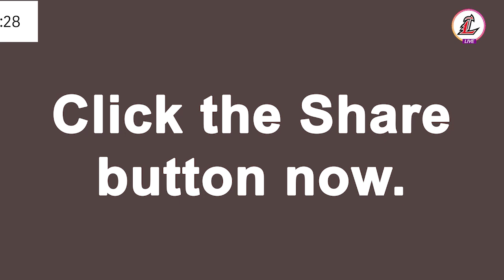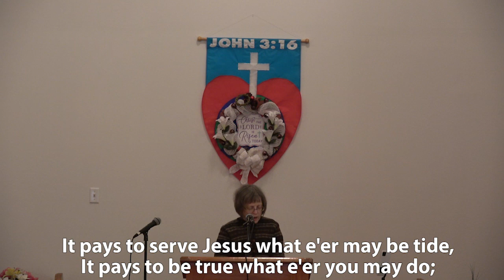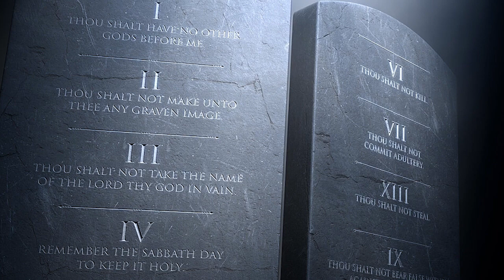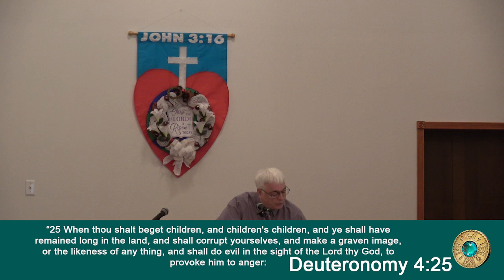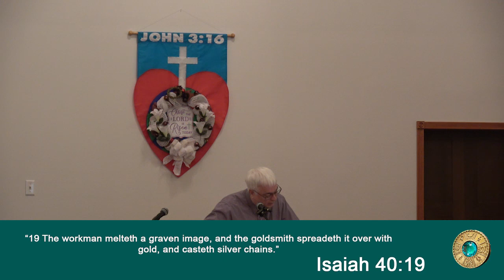Landmark Baptist Church - Logan, IA || No Graven Image || Exodus 20:1-6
The 10 Commandments Series (Part 3)
Sunday morning: 10:45 a.m.